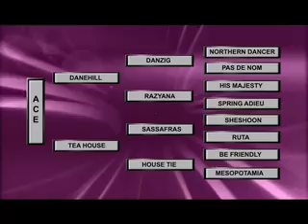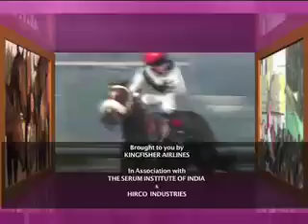Fly Kingfisher Winning Post Episode 24 Season10